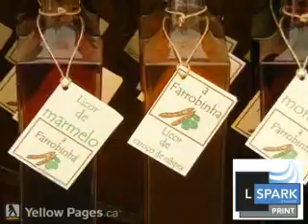Spark & Associates - Oakville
Spark & Associates
Over 25 years experience in the print industry allows us to manage your print requirements and provide you with an "on-time" high quality printed product at a competitive price.